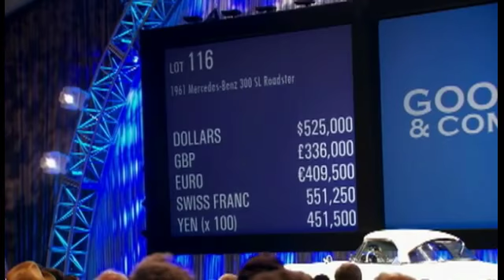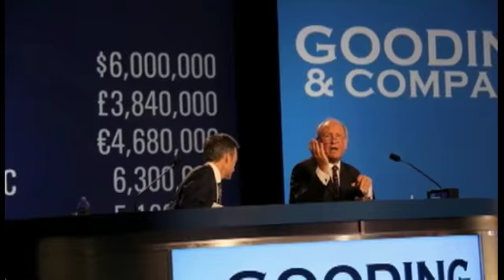Charlie Ross on Fox Sports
Freelance auctioneer, Charlie Ross, features in this report, Ticket to Ride, with Dan Neil for Fox Sports, of the Gooding and Company automotive auction in Scottsdale, Arizona in 2010.